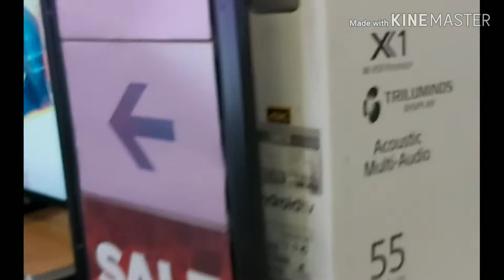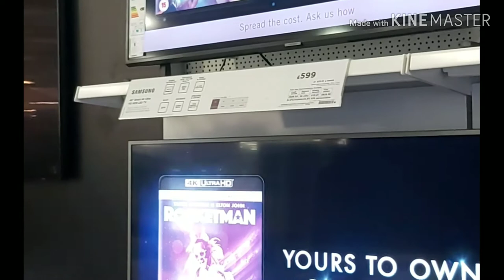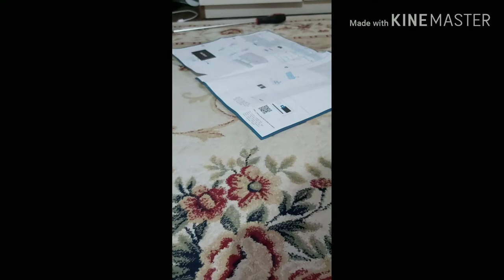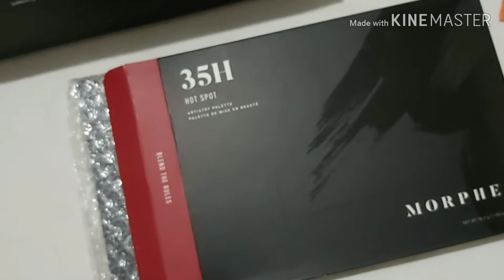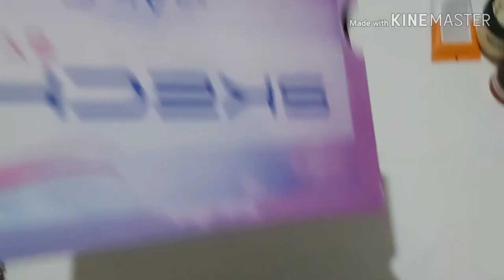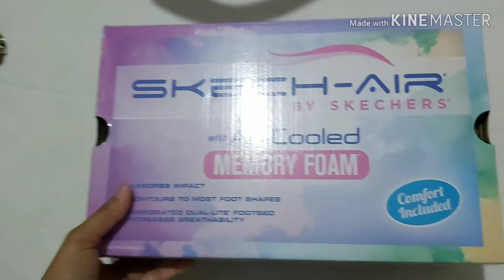Boxing Day Shopping/Vlog 1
Hello,I  hope you are all doing well:)

Today I am sharing my boxing day shopping. This is my first shopping vlog. More vlogs coming soon. If you did enjoy this video and want to see more videos like this from me let me know by giving this video a like and SUBSCRIBE.( If you're new then hellooo )also turn on your post notifications so you can stay update on when I upload new videos.

labonno